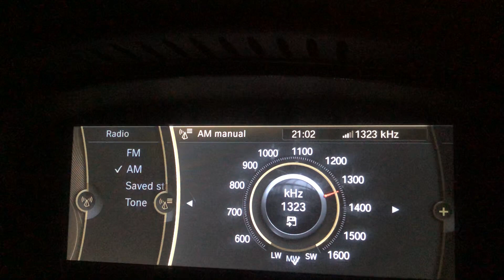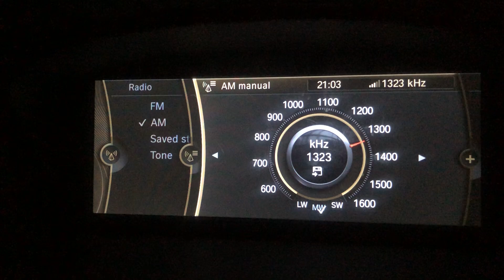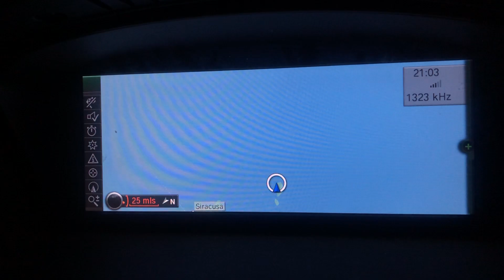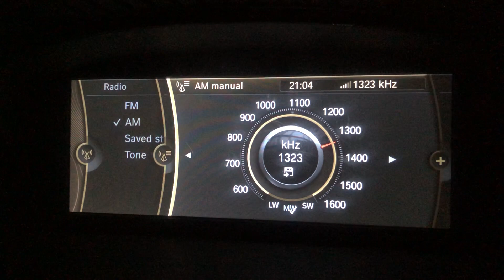AM DX MW 1323 KHz IRRS Nexus Padova From Malta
AM DX MW 1323 KHz Classic Music unID From Malta. It was caught on 02/07/2022 at around 21:00 PM (UTC+2). Classic music is heard which by Shazam it is identified as ‘Nabucco Chorus’ which is ‘Va, pensiero, sull’ali dorate’. Doubt if this is IRRS Nexus Italia. Short ID is heard at around 0:38. Open to any feedback 😊 73!

Update 1 - 02/10/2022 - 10:25 AM (UTC+2) - Thanks to Mad Radio DXer UK, Station is identified to be AM Radio via IRRS. It is transmitting from Italy's Villa Estense Transmitter which transmits around 5 kW in power which is approximately 1,055 kilometres away towards Padova. Thanks once again 😊 73!

Country: Padova, Italy
Estimated Distance: 1,055 Km
Transmitter: Villa Estense Transmitter (5 kW)